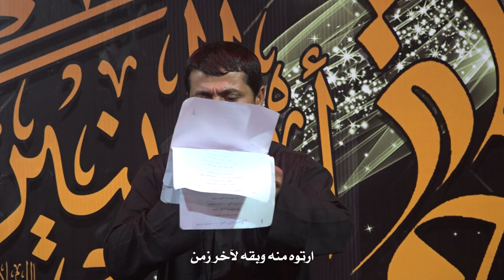وداعة الله || أداء: أحمد المياحي || كلمات: عبد الأمير الشبلي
|| وداعة الله
|| أداء: أحمد المياحي

|| كلمات القصيدة::

وداعة الله يا بعد شم الهوه
يا ضوه عيوني بعد ما ظل ضوه
 غمضت عينچ ونه ...  گلبي يتلاهب سنه
غمضت عينچ وعيني مساهره
 ونار فرگاچ بدليلي شاجره
 أسمع اصوات الشماته وصابره
 ظلت ايتيمه كريمة حيدره
صرت مكسورة جنح ...  ليلي صار ابلا صبح
 علتي كبرت ولا ينفع دوه
امي يعذيبي الهوه وروضة حنان
يا أماني بدنيتي وراح الأمان
 يمه من بعدچ علي جار الزمان
 شفت أنواع المآسي والهوان
يمه صرت محيّره ناري ظلت شاجره
يا لواي وطاح من ايدي اللوه
وحيده عفتيني وغريبه بدنيتي
شمعه چنتيلي وتلاشت شمعتي
 يمه ما ظن حاله تشبه حالتي
حگي مسلوب وتفايض دمعتي
ذبّل عيوني السهر. والدمع عالخد شذر
 بيرغي العالي عگب عينچ هوه
يمه ششكيلچ هضم يا مرحله؟!
وشرد اسولفلچ عله يا معضله؟!
 عالصلح لو عالجرالي بكربله؟!
 كربله لكل المصايب شامله
 شفت بيها الماجرا ,,, ع المضت والآخرة
 ذبح, نار, وسبي, وسب كلهن سوه
حسين من شاف العدل ضاع انتفض
أخذ آل المصطفى وصحبه ونهض
آمر بمعروف ويقيم الفرض
 يطلب الإصلاح ويعمر الأرض
 شره العدل بمهجته ... وانطه روحه لأمته
 ومن نهر عدله العدل كله ارتوه
ارتوه منه وبقه لآخر زمن
 سيف ويصد الملاحم والفتن
يثبت ويعبر عله اظهور المحن
 زرع أفكار ونمن وتلاقحن
 والثمر هاي الشباب ... بزود تعبر عالصعاب
 ما يهمهه اشما جره السيل وقوه
حملو افكار النبي وبيهه اعتلو
والصفات الحلوه بيها ادّرعو
الشباب الواعد ابدور وضوو
 بالسما العالي وعلى الكل نورو
ذوله منبر للعدل ... ذوله للأمه أمل
 ذراع للدين ويشيلون اللوه
عبد الأمير الشبلي